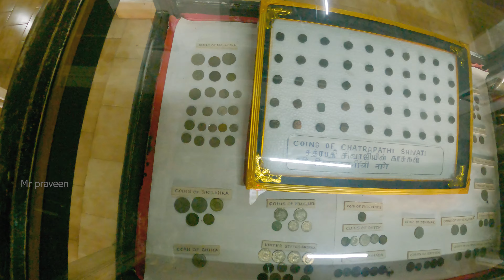தஞ்சாவூர் அரண்மனை | thanjavur maratha palace | thanjavur aranmanai | thanjavur tourist place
In this video I went to Thanjavur Maratha Palace and show the Darbar and the museum there.

The Thanjavur Maratha Palace Complex, known locally as Aranmanai, today is the official residence of the Bhonsle family that ruled Tanjore from 1674 to 1855.